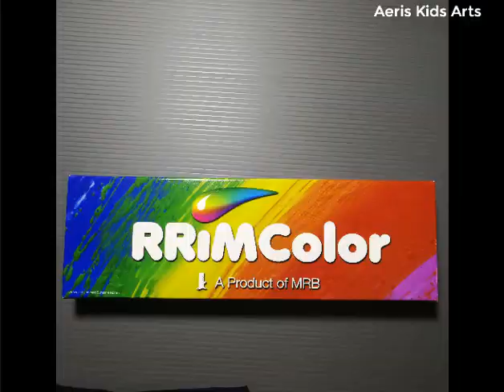Art # 25 Bot Nelayan diMuara Sungai ll RRIM Color _Product of MRB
1. Introduce Colour Rubber Adhesive (RRIM Color - Anchored Fishing Boats
2.Thank you visiting this channel. Don't forget to
3. We are ready to accept all comments to improve the quality of this channel product for the future